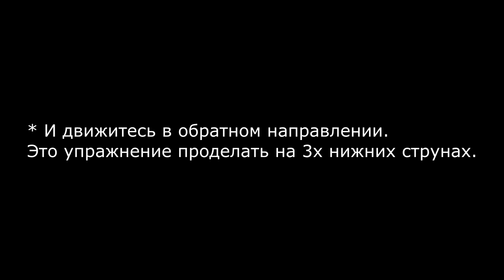Быстрое Обучение Игре на ГИТАРЕ с Нуля [2 часть](Упражнение Змейка Для Левой Руки)/Уроки Гитары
Продолжаем осваивать гитару, и это вторая часть нашего выпуска "Быстрое Обучение Игре на гитаре с Нуля".

В этой части мы рассмотрим как располагается и играет наша левая рука на гитаре, посмотрим упражнение для наших пальцев ( а именно Упражнение Змейка Для Пальцев Левой Руки ). Успехов Вам!

0:00 - Постановка Левой Руки
01:11 - 1 Упражнение для пальцев левой руки
05:12 - 2 Упражнение для пальцев левой руки
05:58 - Полное упражнение на гитаре
07:20 - Переходим на 3 часть урока